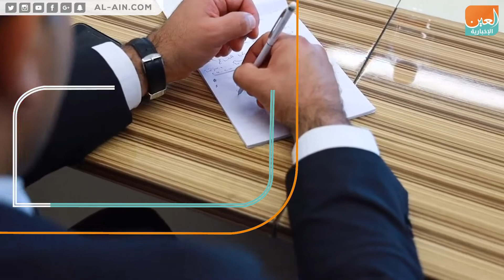أول معهد دولي للتسامح بدبي خطوة إماراتية جديدة لخدمة الإنسانية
العين الإخبارية | أول معهد دولي للتسامح بدبي خطوة إماراتية جديدة لخدمة الإنسانية
ينبثق نهج المعهد الدولي للتسامح من كلمة الشيخ محمد بن راشد آل مكتوم, التي قال فيها: "الإمارات هي العنوان الأول للتسامح والتعايش وقبول الآخر، وإن التسامح قيمة أساسية في بناء المجتمعات وأهم سر في استقرار الدول وسعادة الشعوب"